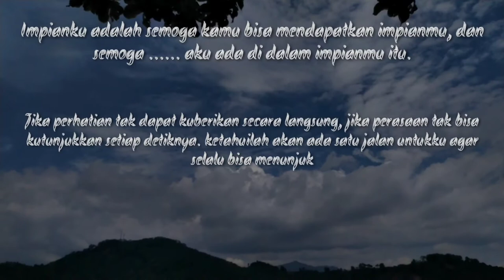(Cover) Gitar Tentang Seseorang - Ahdan Yudha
Impianku adalah semoga kamu bisa mendapatkan impianmu, dan semoga aku ada di dalam impianmu itu.

Jika perhatian tak dapat kuberikan secara langsung, jika perasaan tak bisa kutunjukkan setiap detiknya. ketahuilah akan ada satu jalan untukku agar selalu bisa menunjukkannya.

Dalam lima waktu tak lelah kuikut sertakan selalu namamu didalamnya. Semoga segala impianmu dapat terwujud, aku akan selalu mendo'akannya.